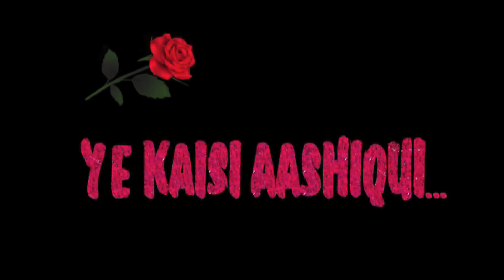uff ye kaisi aashiqui || Sekhar Singh || by cine world motion picture